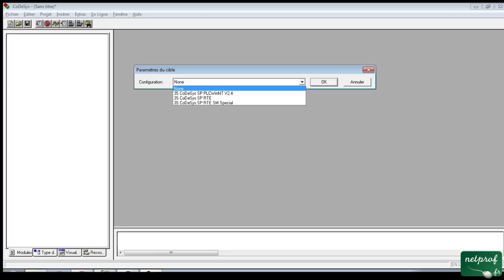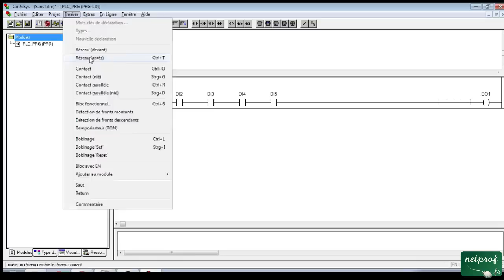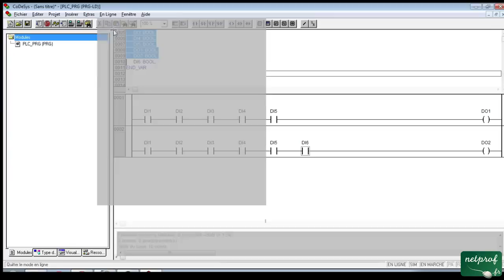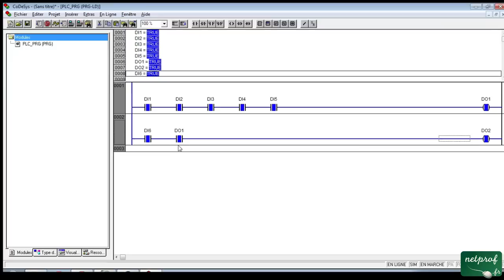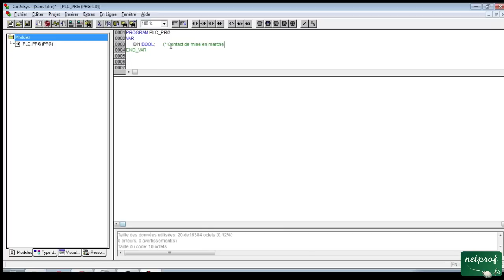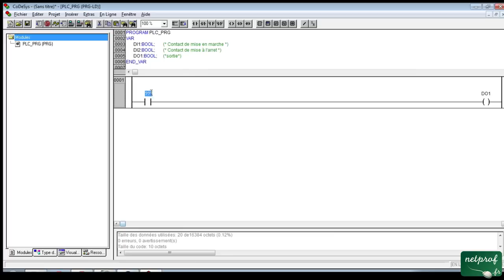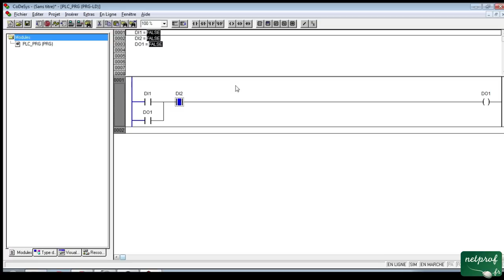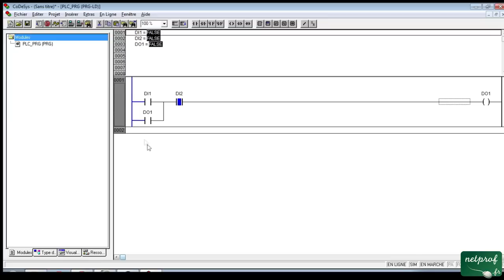Initiation à la programmation - Ladder: Realisation d'une auto-alimentation (3/8)